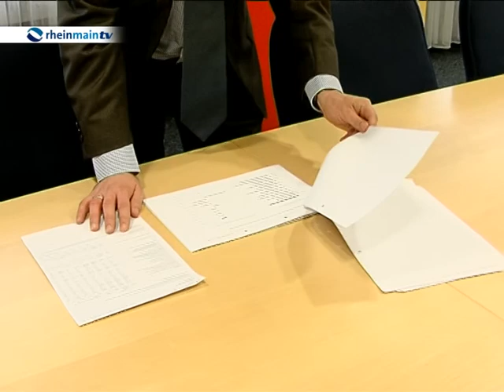Arbeitsmarktzahlen in Hessen überraschend schlecht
Keine guten Zahlen gibt es diesen Monat vom hessischen Arbeitsmarkt. Die übliche Herbstbelebung blieb bislang aus. Nicht zuletzt wegen der Pleite des Versandhändlers Neckermann stieg die Arbeitslosenzahl erstmals seit zehn Jahren im Oktober leicht an.